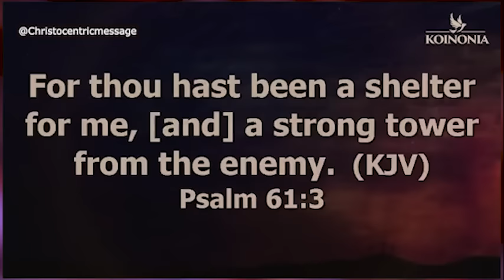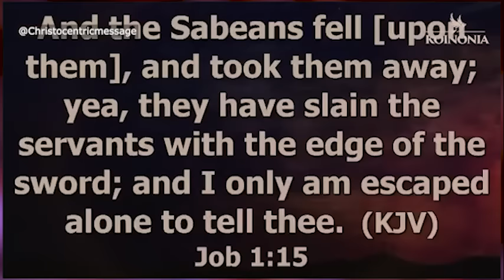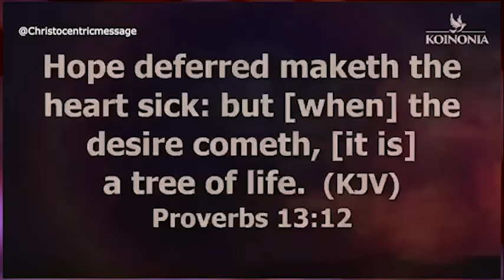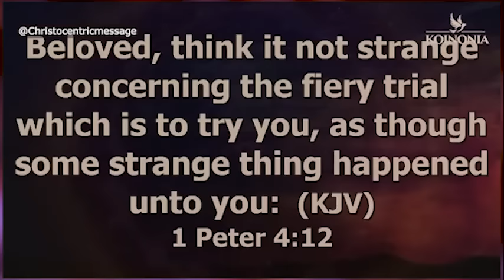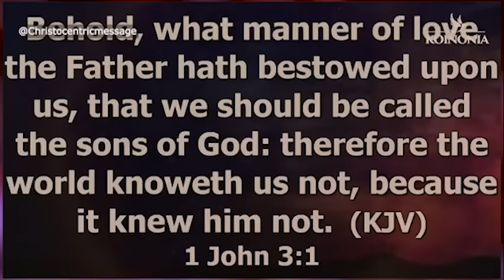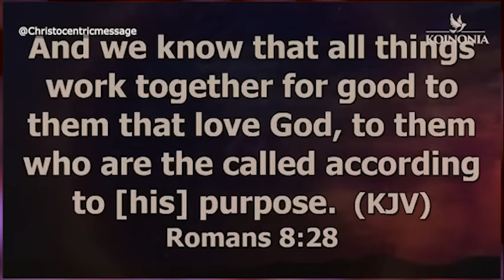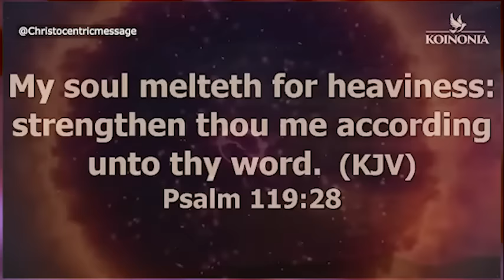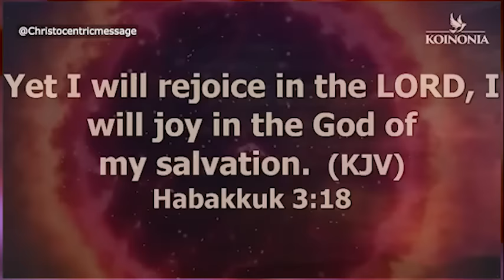HE THAT OVERCOMETH - APOSTLE JOSHUA SELMAN